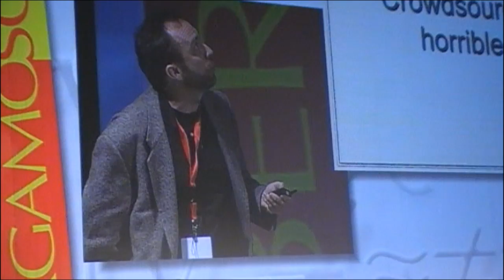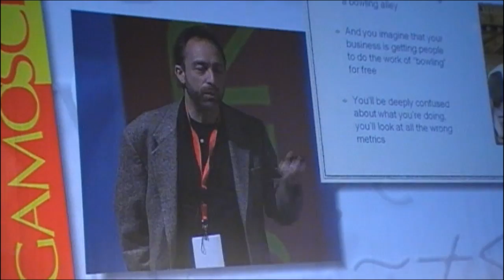Jimbo Wales @ BergamoScienza part 5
Jimbo Wales a BergamoScienza 25/10/2009

Credits:
Ripresa video: CristianCantoro (Wikimedia Italia)
Montaggio video: Fabexplosive (Wikimedia Italia)